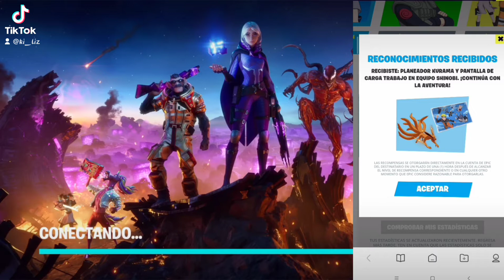AL FIN OBTENGO EL PLANEADOR GRATIS DE KURAMA, TE EXPLICO COMO CONSEGUIRLO 😉